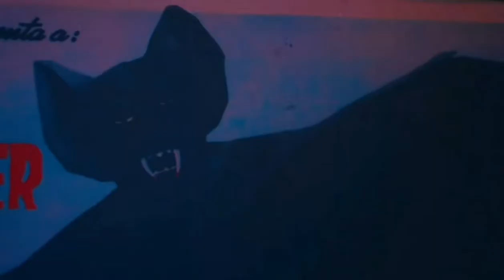h o l low l ik e b a m boo 🎍 [ Bamboo: Far East Movement ]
Hey 🐱
This is just an art. 🌵

🎵 Song :

~Bamboo: Far East Movement ft Kina Grannis,  Jason Zhang 💜

🌈 I love this song 🎵  so much plus all these other songs are cool too,  check em out if u like ^w^

**OwO*"